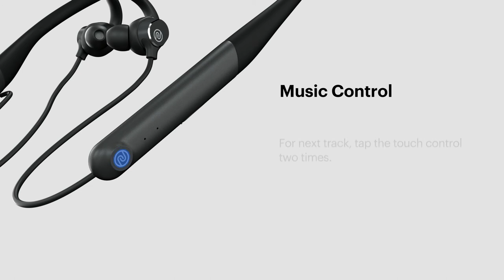Noise Flair: How to control music